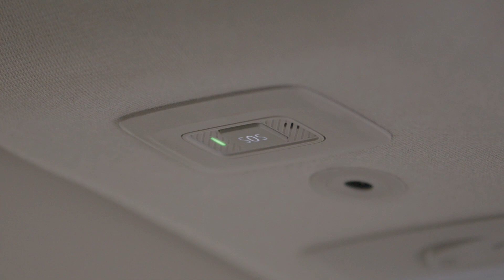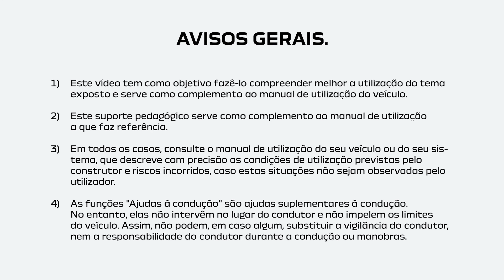Novo Dacia Sandero Stepway 2023: Como usar a chamada de emergência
Já imaginaste o que pode ser feito numa situação de emergência? E se precisares de ajuda? Temos a solução!

A chamada de emergência no novo Dacia Sandero Stepway permite que ligues a uma equipa de resgate no caso de uma emergência, tanto para ti como para os outros. Sabe mais informações no vídeo.

Dacia Sandero Stepway: com um design totalmente renovado. Novos faróis LED, ar condicionado, travagem de emergência ativa. É assim que redefinimos o essencial. Ah! E mencionámos o espaço generoso da bagageira, que te dá todo o espaço para os teus objetos essenciais?

Agora, o que pensas sobre a Dacia? Essencial, mas Cool, Robusto e Outdoor, e Eco-Smart…Na Dacia, gostamos de fazer as coisas de forma diferente. Redefinimos o essencial para fazermos automóveis de qualidade a preços acessíveis.